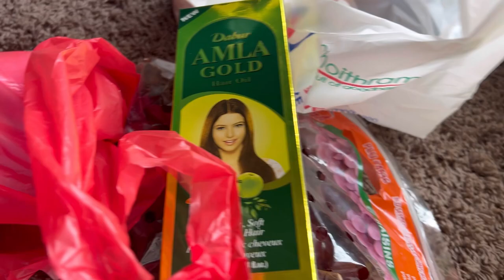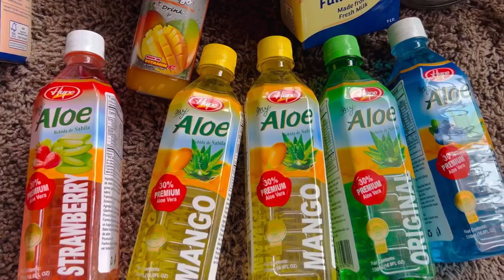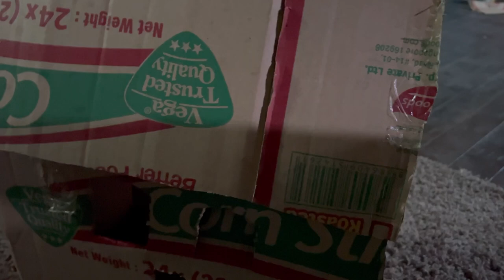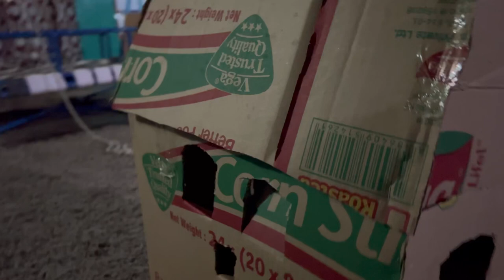Ghar main new baby dogs 🐶 a gya |its so so cute 🥰 |Pak girl in Liberia life vlogs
[Thanku guys for watching my new vlog]